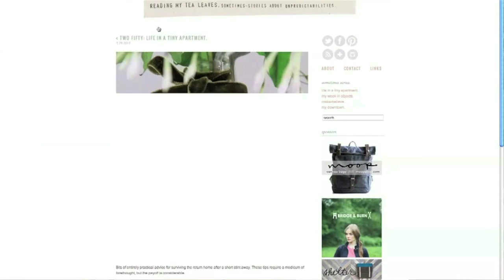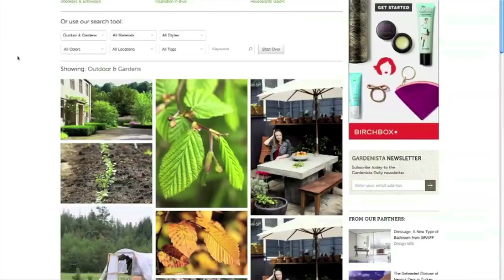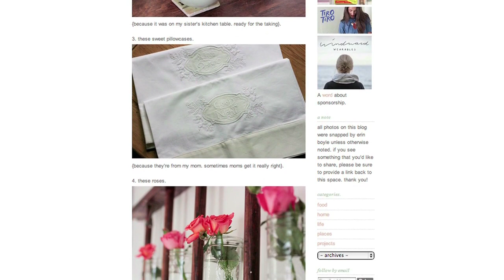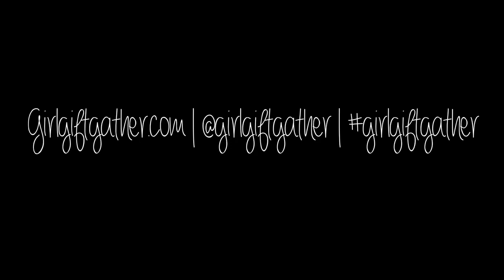GIRL | Erin Boyle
Erin Boyle of Gardenista and the charming blog, Reading My Tea Leaves shared her love of New York City and all things historical with us in this week's episode.